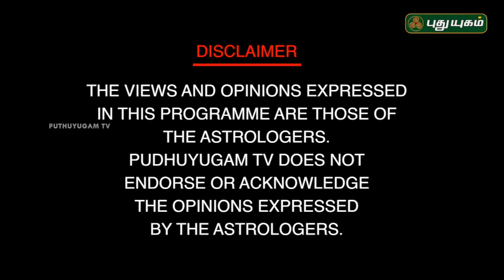Neram Nalla Neram | Vastu Consultant Andal P Chockalingam | 09/04/2018